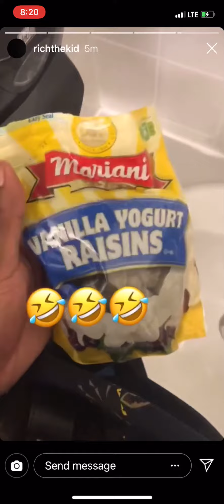New Rich The Kid Album and Shows Whats In His Man Purse